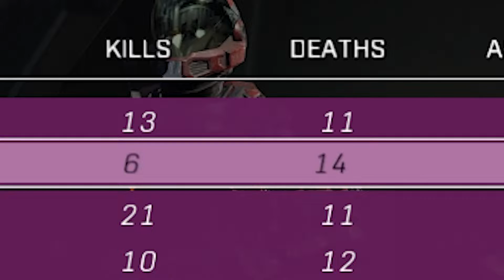ROCKET LAUNCHER KING | Halo Infinite Multiplayer #3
More Halo Multiplayer! ►